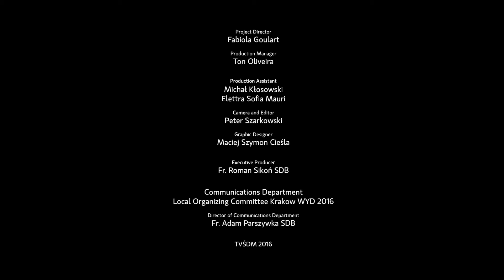Eine Minute WJT - Folge 29 (HD) - 03/06/2016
Schau Dir die neue Folge „Eine Minute WJT” an! Denk dran: wenn Du irgendwelche Fragen hast, frage uns in den Kommentaren unterhalb! „Eine Minute WJT“ ist in allen offiziellen Sprachen verfügbar! Sag es deinen Freunden weiter!